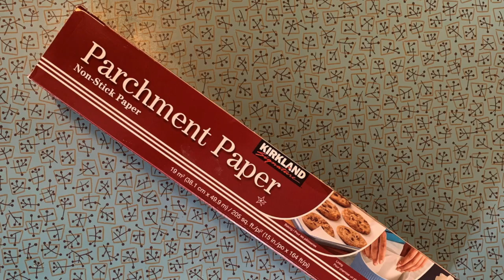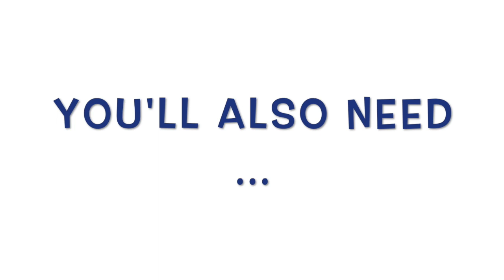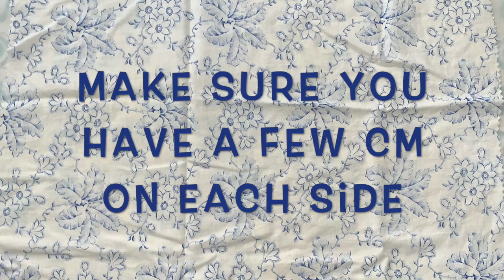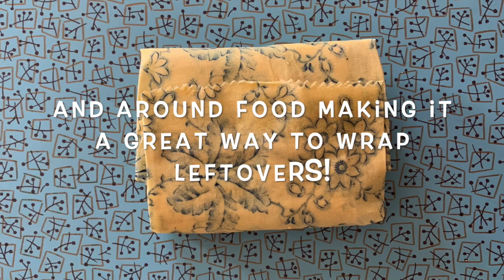Planet Friendly Beeswax Wraps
Learn how to make planet friendly beeswax wraps out of items you would usually throw in the garbage!